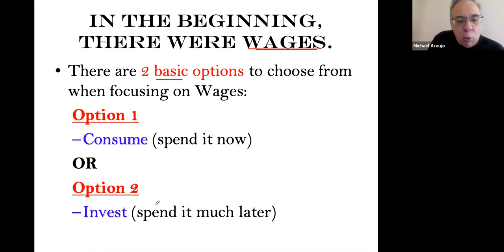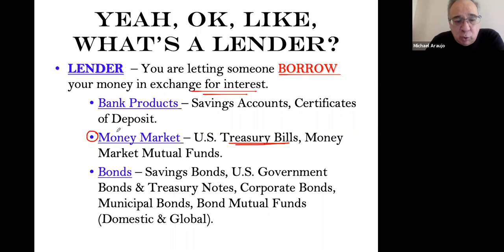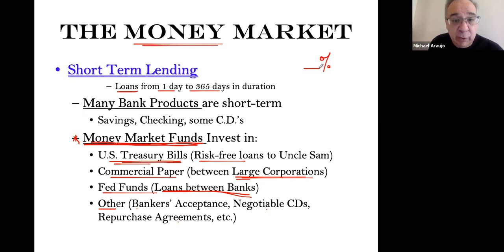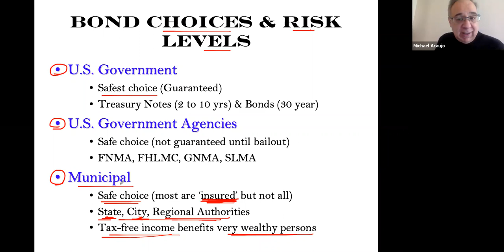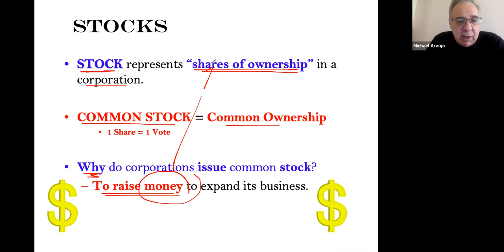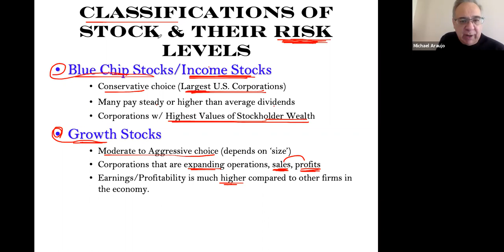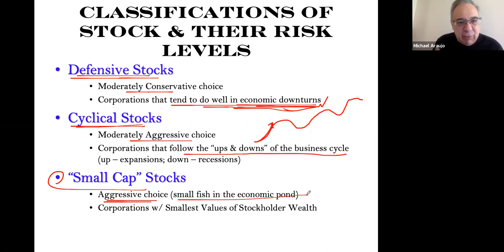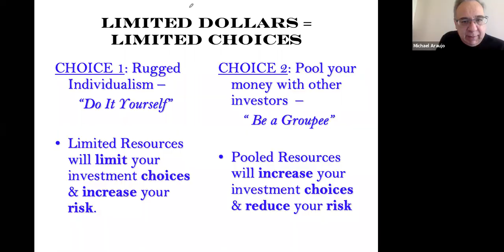BUS201 Investments Lecture - Part 1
A series of great YouTube clips that can be used for explaining financial concepts in my class.